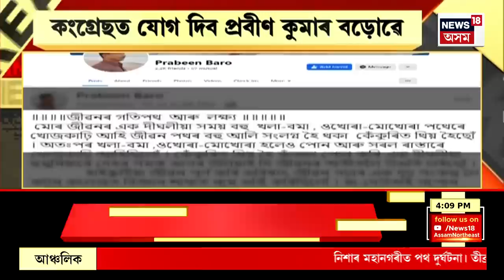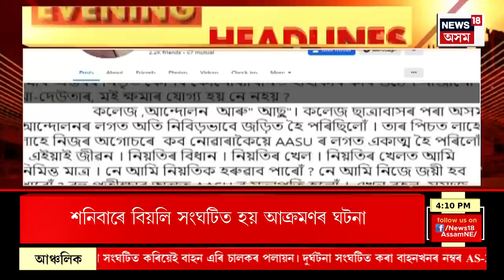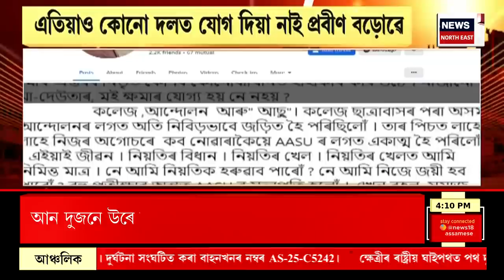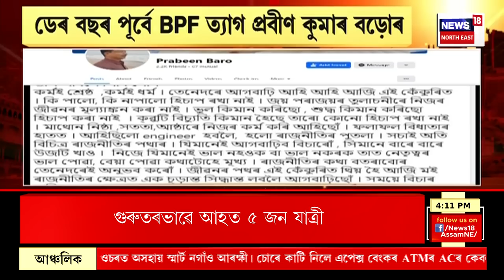EVENING HEADLINES : আবেলিৰ বিশেষ খবৰ | Assam Meghalaya Border Disputes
EVENING HEADLINES | Assam - Meghalaya ৰ মুখ্যমন্ত্ৰীৰ আলোচনাৰ মাজতে সীমান্তত উত্তেজনা
0:00 Intro
3:32 ১১ অক্টোবৰত কংগ্ৰেছত যোগ দিব অগপৰ ৪ নেতাই